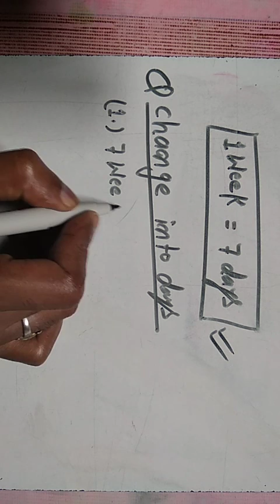Class 2 math day 21 by sagar sir